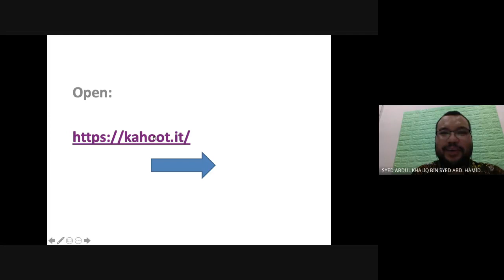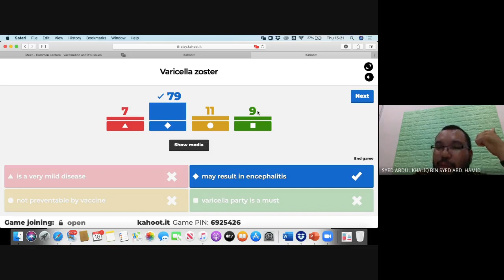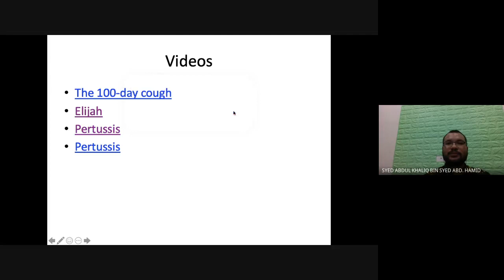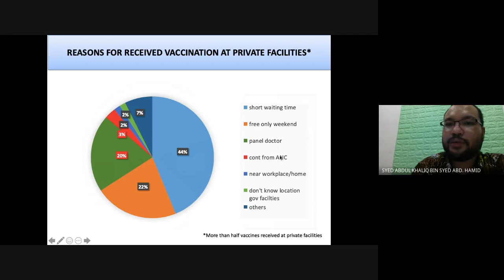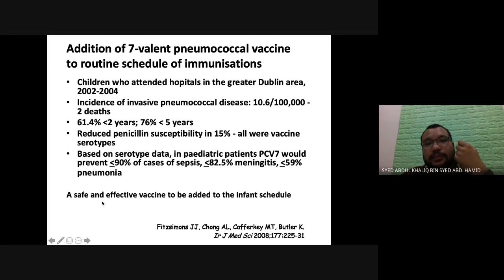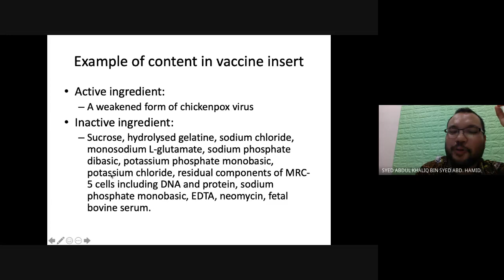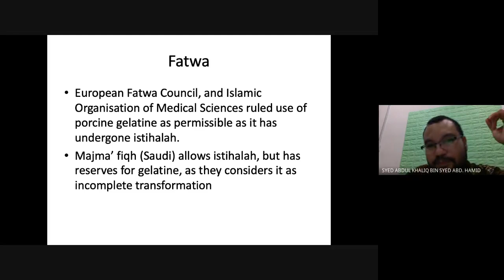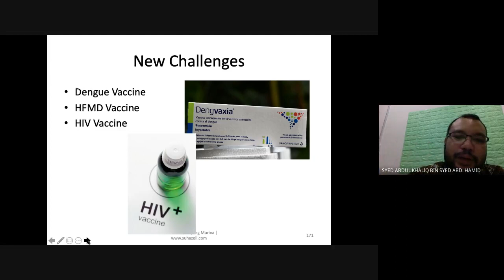Common Lecture with Dr Syed 16/7/2020 (Vaccination and it’s issues)